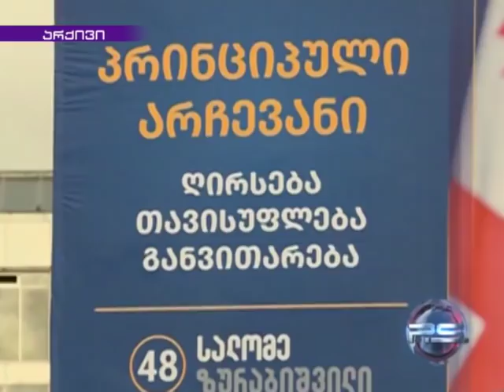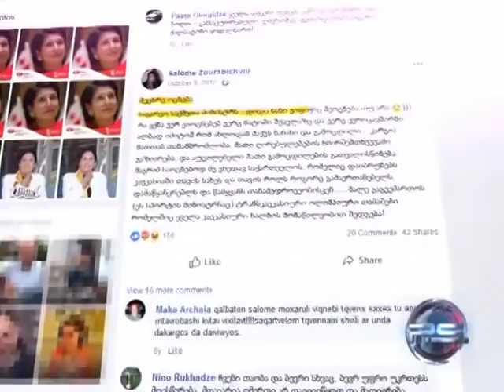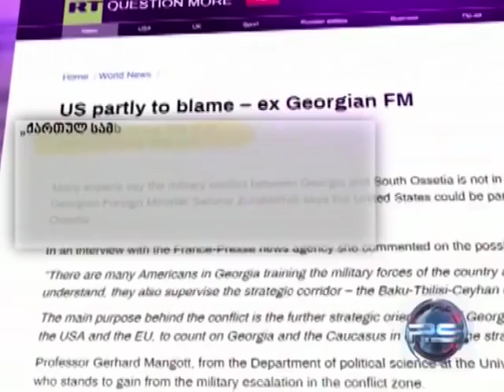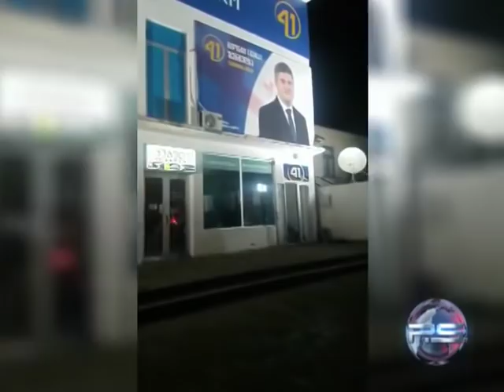P.S. 21:09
პრეზიდენტ ზურაბიშვილის სკანდალური განცხადება, რომელსაც მალევე სამხედრო ძალების მეთაურის არანაკლებ სკანდალური განცხადებები მოჰყვა. მას შემდეგ, რაც სალომე ზურაბიშვილმა ამერიკის ბაზების საქართველოში განთავსებას "რუსეთთან ურთიერთობაში სარისკო და პროვოკაციული" უწოდა, „ქართული ოცნების“ ლიდერებმა საზოგადოებას მოუწოდეს, რომ პრეზიდენტის განცხადებები პარტიასთან არ გააიგივონ.